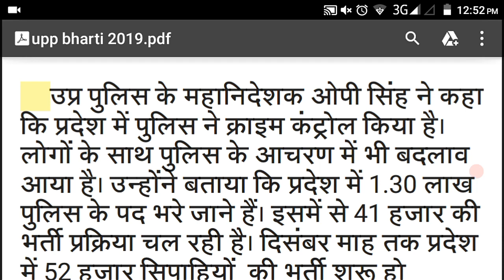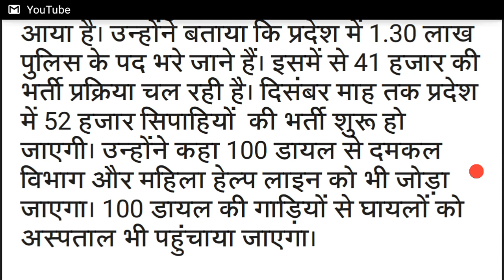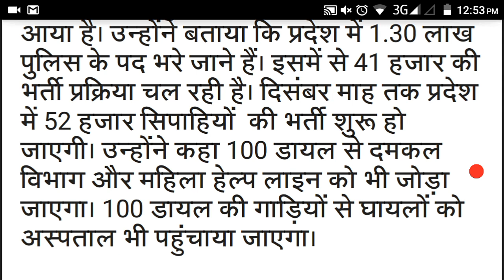up police bharti 2019,up police bharti 2019 news today,up police bharti 2019 online form date,52000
up police bharti 2019, up police bharti 2019 news today, up police bharti 2019 online form date, up police bharti 2019-20, up police bharti 2019 merit par hogi, up police bharti 2019 result, up police bharti 2019 latest news today, up police bharti 2019 cut off, up police bharti 2019 new update, up police bharti 2019 april

SuB KucH YahaN AuR  KahaN👈

don't forget Shared ...😊

thanku So much .. DosTo 👍

SuB kuch YahaN AuR KahaN ChanneL